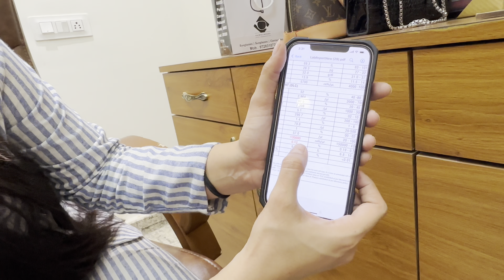Main chli sasural 💕💕